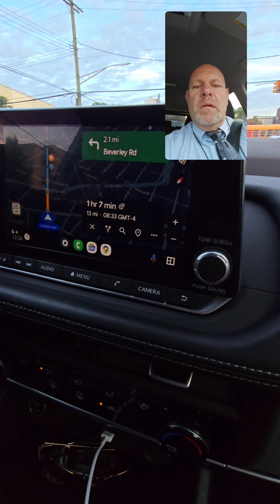London 2 USA Day 9 - Red Lobster & Central Park today